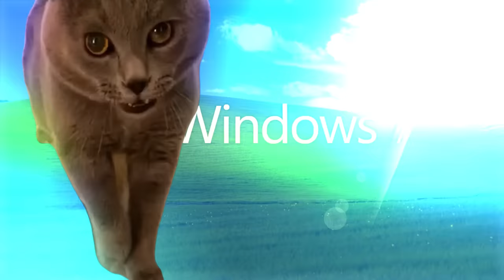Alugalug Cat in famous places (COMPILATION)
Alugalug Cute Cat Meow but famous phone ringtones / Alugalug cute cats meow meme